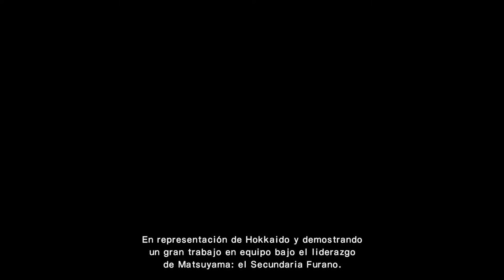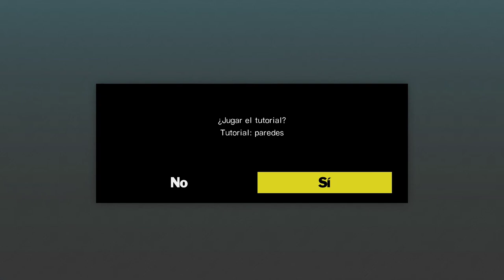(Tsubasa) Cap. 4: ¡ LA FINAL NOS ESPERA ! | Captain Tsubasa Rise of New Champions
Pues ya queda menos. Que lo disfruteis.